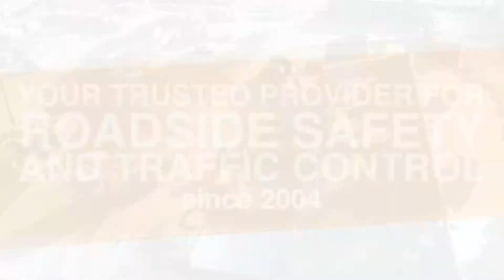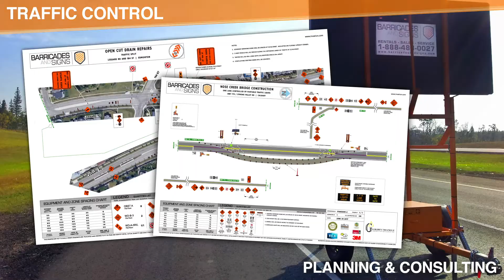Barricades and Signs Ltd. Committed to Service. Trusted to Deliver.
Providing you with roadside safety and traffic control since 2004.